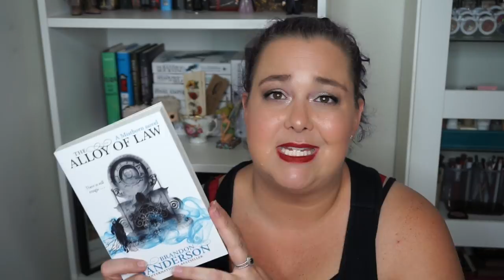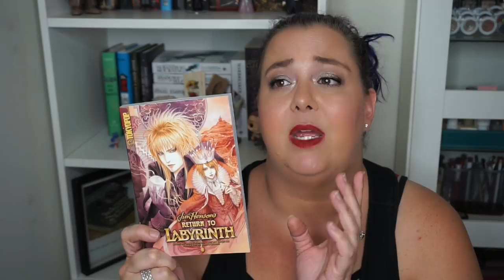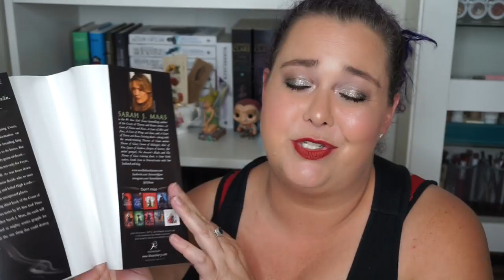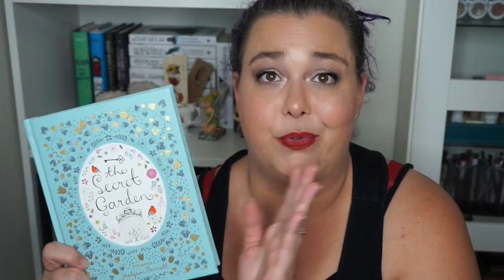Netflix Book Tag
It’s tag time and today I’m taking on Netflix, a new obsession of mine that is seriously interrupting my reading/writing time. Let’s chat about books…and honestly, why aren’t there more questions about what shows I’m watching? Tag, you're it!

Join my Buddy Reading Facebook Group to buddy read with me

Happy Reading
Julie